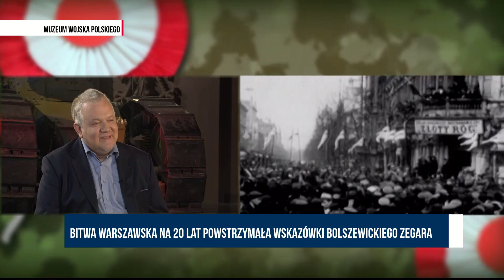Buława: Bitwa Warszawska była decydująca, zatrzymano kolejną fale ze wschodu | Polska na dzień dobry